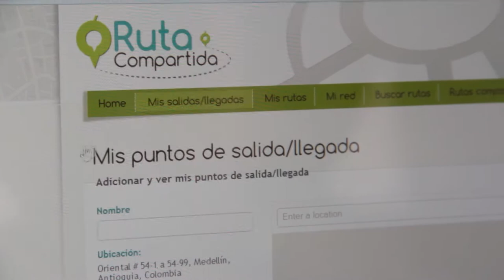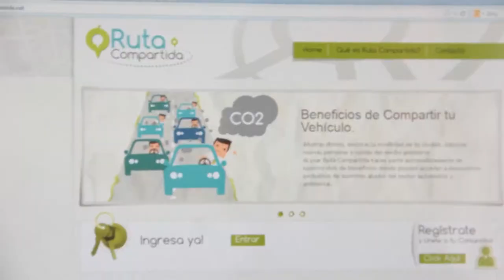Ruta Compartida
Dicen que la mejor forma que existe para ayudar a cuidar el medio ambiente es utilizar el servicio público y evitar usar el carro particular cuando sólo va una persona en él, algo que muchas veces, no se cumple.

Nosotros nos encontramos una alternativa nacida en Medellín que busca que todas esas personas que tienen carro y quieren contribuir al cuidado del medio ambiente lo compartan con amigos y personas conocidas que vayan por su misma ruta y así, aportar su granito de arena. Allí hablamos con los creadores de esta iniciativa y acá se los vamos a mostrar.